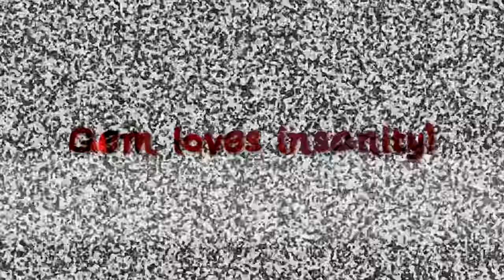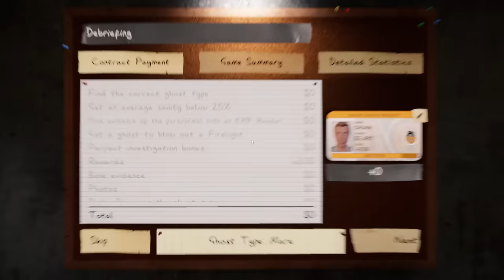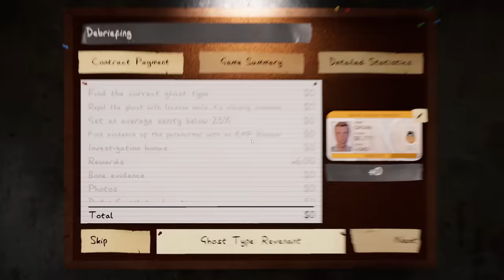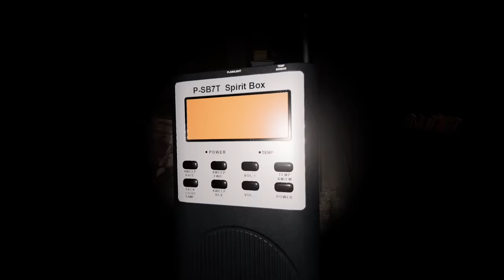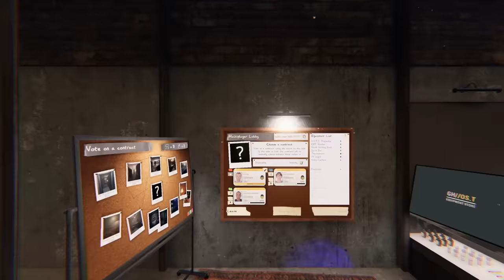Grian Introduces Gem to Phasmophobia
More Ghost time